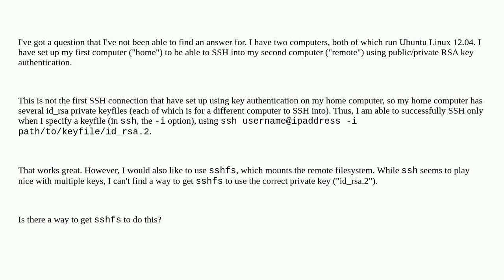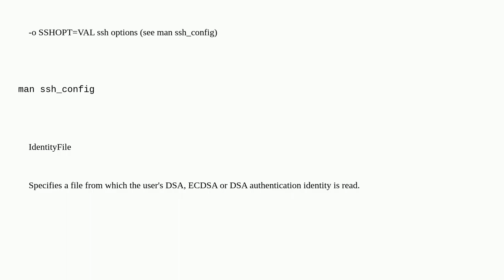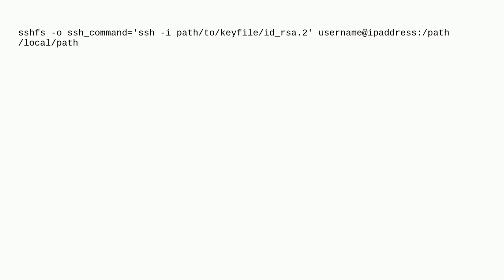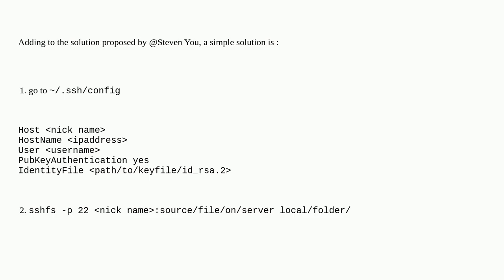Unix: How to specify key in SSHFS?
How to specify key in SSHFS?

A special thanks goes out to the community

  ssh key-authentication sshfs